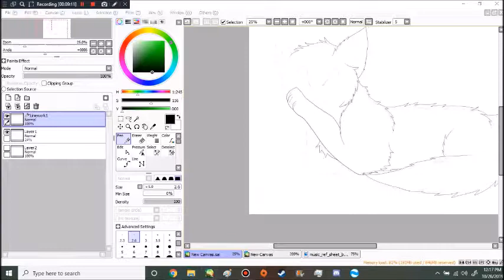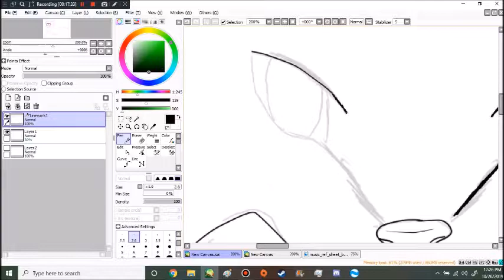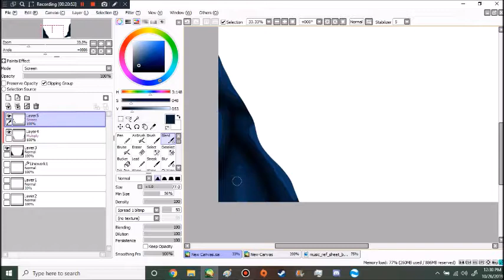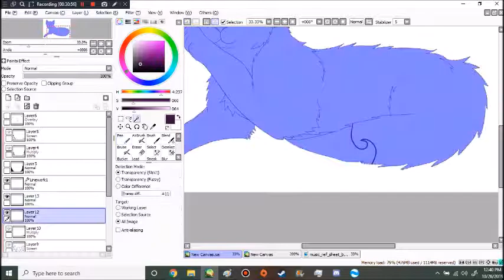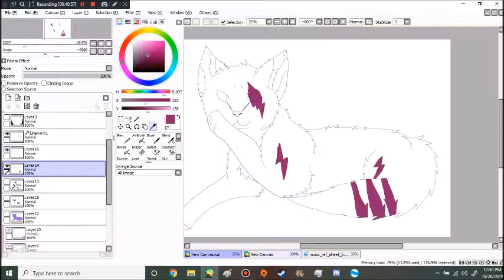Mythic Journey {Speedpaint}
More color palette fun. This drawing is also linked to one of my prior Patch drawings with the pose because I think the pose works well with being smug.